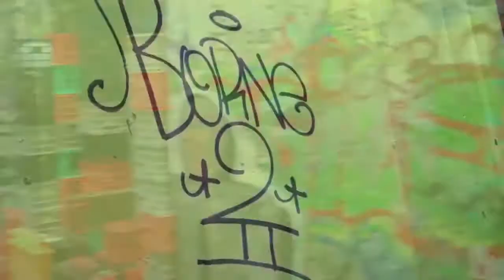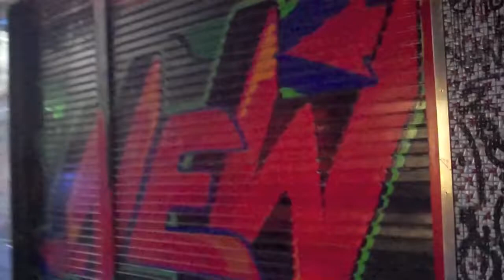Jon Fitch checks out some Grafiti in Australia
I (Jon Fitch) went on a press tour in Australia from Dec. 10-17. for my (Jon Fitch) fight with BJ Penn at UFC 127 in Sydney. Here is some local grafiti from Sydney and Melbourne.